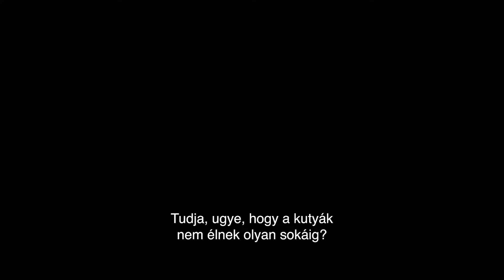Szomszédom, Adolf (My Neighbor Adolf) ✡ 11. Budapesti Zsidó és Izraeli Fesztivál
Mikor Adolf a szomszédod, nem ugrasz át egy sakkpartira, vagy igen?

izraeli-lengyel komédia | angol nyelven, magyar felirattal | 96 perc | 2022

Dél-Amerika, a hatvanas években. Egy magányos, zsémbes Holokauszt túlélőnek az lesz a fixa ideája, hogy a szomszédja Adolf Hitler. Környezete nyilván pont azt gondolja, amit te most, ezért magánnyomozásba kezd. De mivel nem talál konkrét bizonyítékot, nincs más választása: a közelébe kell férkőznie. De hogy barátkozol össze Hitlerrel?  Plusz csemege, hogy a náci diktátor szerepében Udo Kiert, a zseniális német színészt láthatjuk.

A film előtt az Ima anyámért (A Prayer for My Mother: The Eva Brettler Story | USA | 10 perc) című rövidfilmet vetítjük.

Vetítések:
2022. december 2. péntek 19:30, Művész Mozi, Huszárik terem
2022. december 3. szombat 20:00, Puskin Mozi, Metropolis terem

RENDEZŐ Leon Prudovsky
SZEREPLŐK David Hayman, Udo Kier, Danharry Colorado